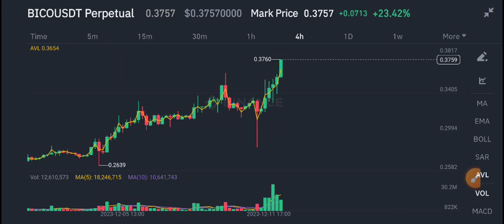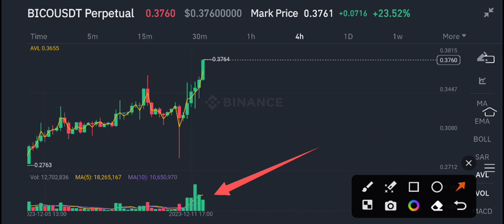Bionomy coin Price Prediction update! BICO News Today